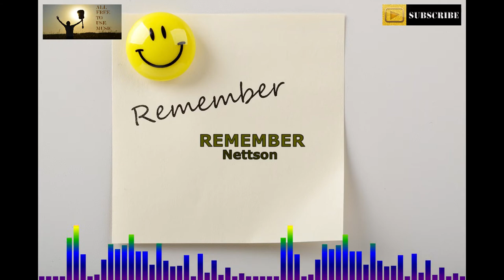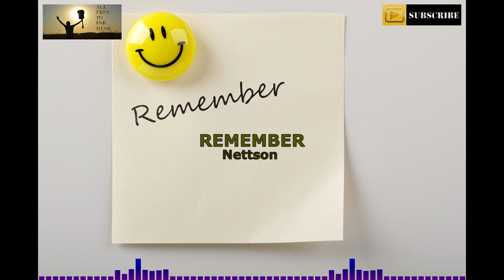REMEMBER - All Free To Use Music – Music on YouTube, Free MP3 Music Downloads, No Copyright Music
We have reproduced creative commons music that we believe will be very helpful to the works of YouTube Creators who often look for copyright free music. All our works are All Free To Use Music.

We are pleased to share with you our All Free To Use Music YouTube channel:
Remember by Nettson
🎵 Track Info: Title: Remember by Nettson
Genre and Mood: Ambient + Calm